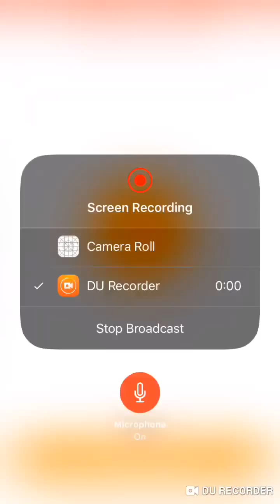Playing critical ops with Noah